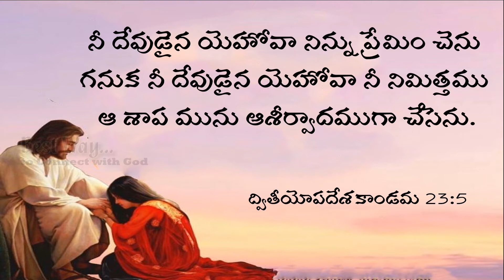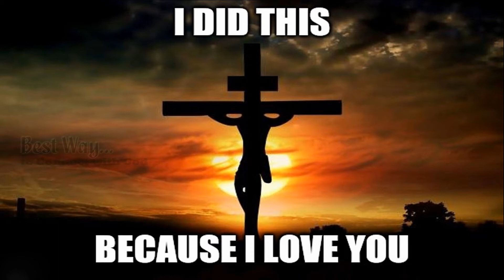ఆశీర్వాదము :- Sis.Swetha Kishan